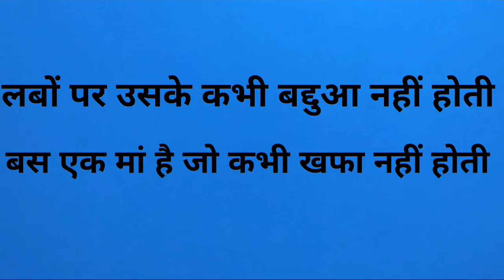विदेश में है मेरा बेटा | videsh mein hai mera beta | BeGyani